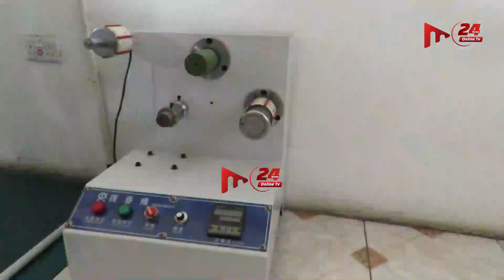JOASAMWE YAFANYA TUKIO KUBWA AFUNGUKA CHANZO CHA KUFANYA HIVYO